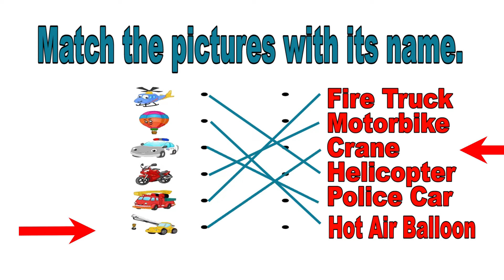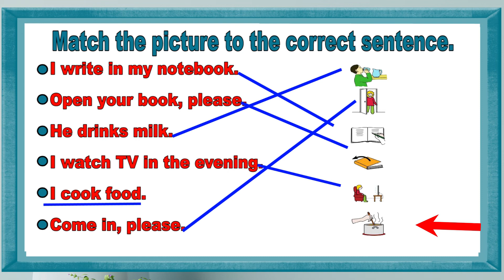English Language - Grade 2: Matching Pictures